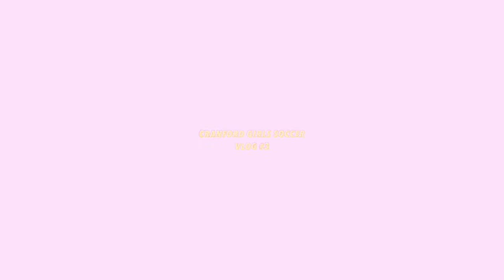picture day (vlog #39)